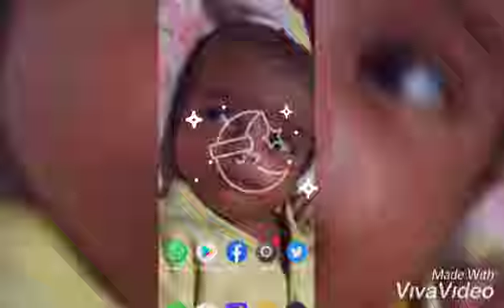Mishka ka song